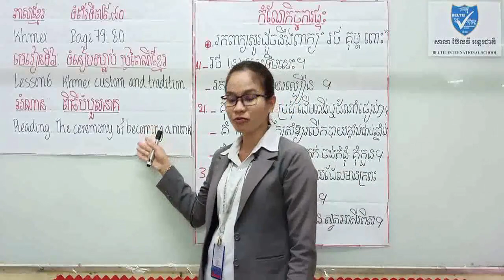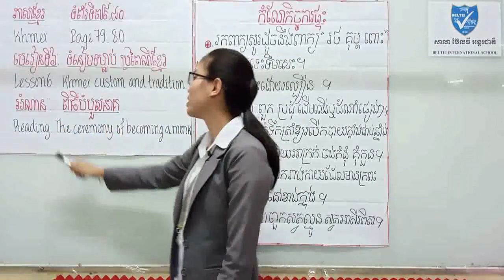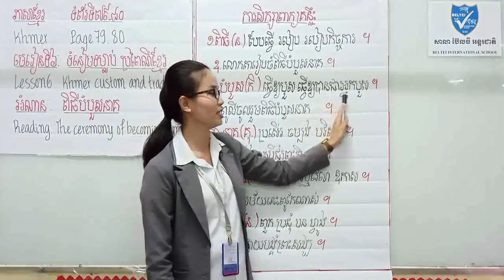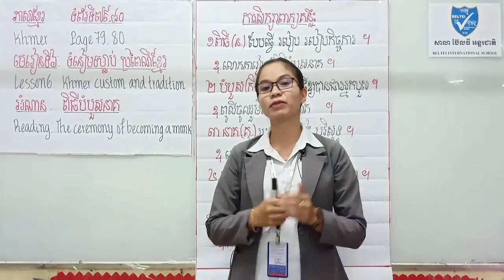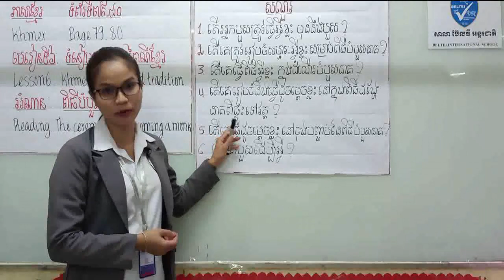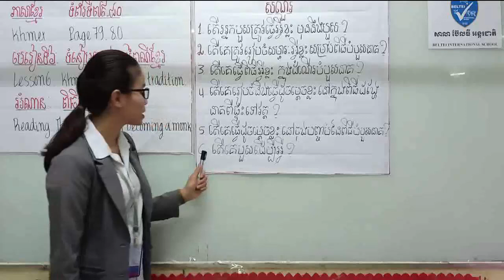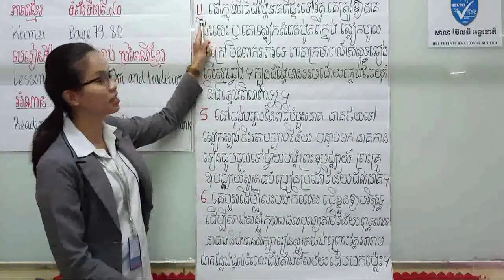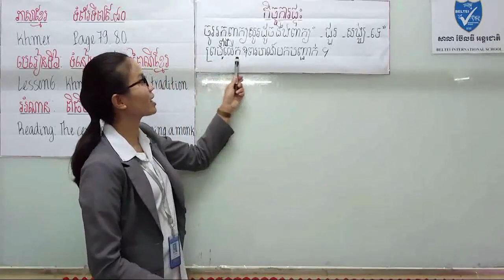ភាសាខ្មែរថ្នាក់ទី៦​|មេរៀនទី៦|អំណាន|ពិធីបំបួសនាគ|The ceremony of becoming a monk